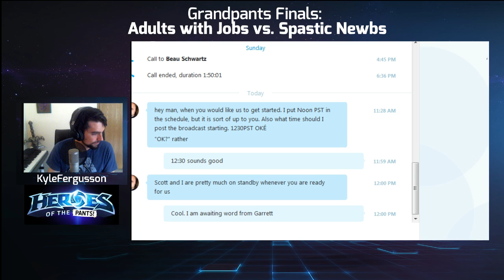Grand Finals: Spastic Newbs vs. Adults with Jobs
Casting by Kyle Fergusson, Garrett Weinzierl and Scott Johnson.
Heroes of The Pants is a Heroes of the Storm tournament featuring the Frogpants community engaged in a fun and friendly competition in one of our favorite Blizzard games. This is the best of 5 finals.